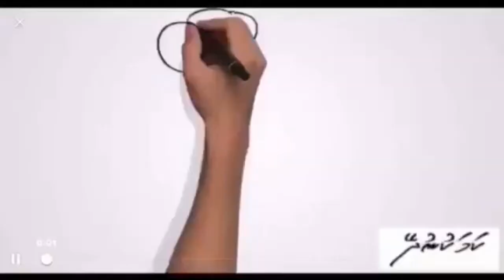Kamakunudhey 1 39